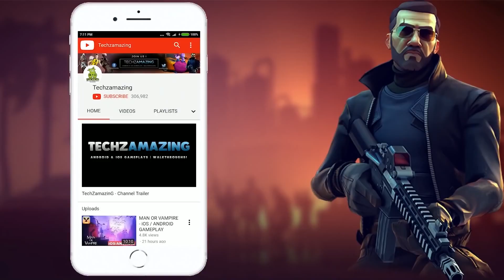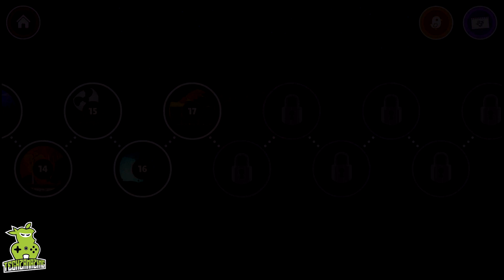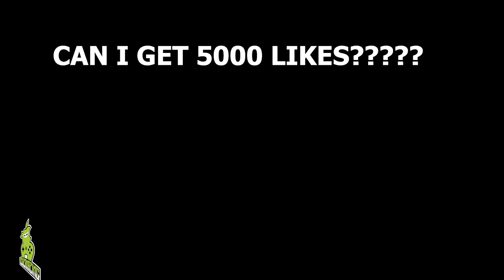All Of You iOS Gameplay Walkthrough (Level 1 - Level 25) - Part 1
All Of You is now available on Android and ios, you can download through Google Playstore and iOS through Appstore.

From the creators of Love You to Bits and Bring You Home, Alike Studio presents All of You.

All of You is a cute, purely visual, accessible, family-friendly puzzle adventure with unique gameplay. Play and pause time in every part of the level to unveil the right path for the main character.

You will follow the journey of a clumsy chicken traversing all kinds of places in search of her lost chicks.

Explore strange places filled with fun characters, exciting surprises, and many treacherous dangers – all to find every one of your chicks.

INNOVATIVE

Explore a one-of-a-kind game mechanic that allows you to control the environment around you!

SURPRISING

Navigate through unique levels with new locations, characters, and music.

CUTE

Find all the collectibles that show nostalgic moments of the chicken and her chicks.